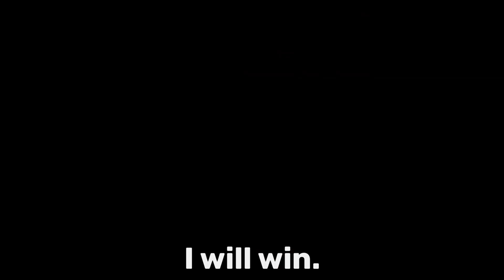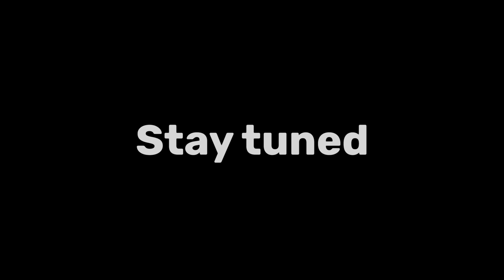DARREN TANG RESPONDS / Wrong Foot Challenge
Official response from Darren Tang for my 1v1 wrong foot challenge match.

@220avg (bowling)
@_mikegonzales (personal)

SONG
Rainy day Short Ver.　Vocal: Mikado Miyabi　Words/Music: Souichi Sakagami